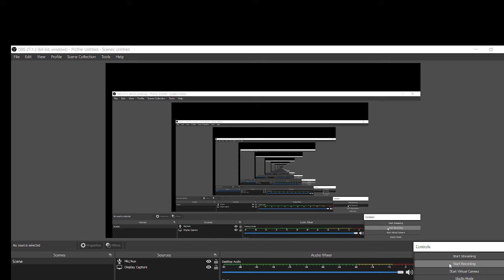jssc cgl revision का शानदार क्लास जरूर आएगा यहाँ से एक प्रश्न !! jssc cgl 3 marks confirm